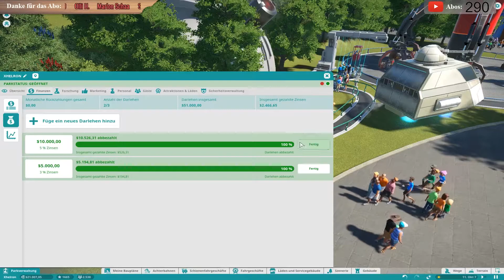Hundertprozentig 🎢 #42 Planet Coaster | Xhelron